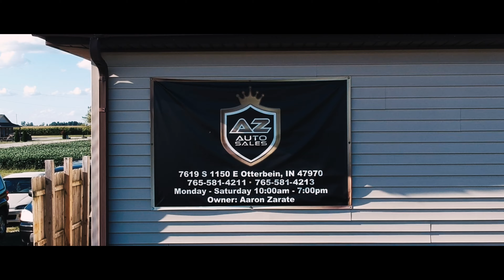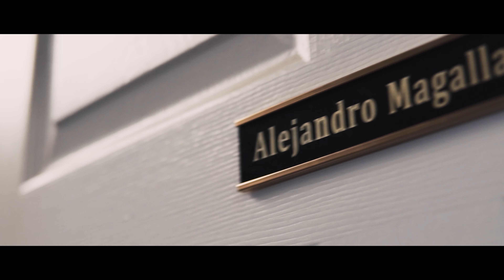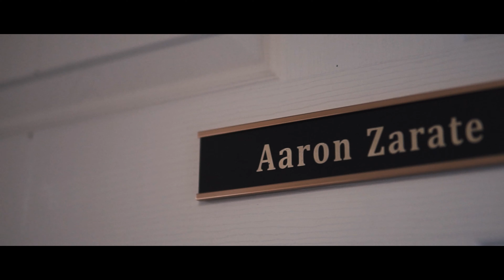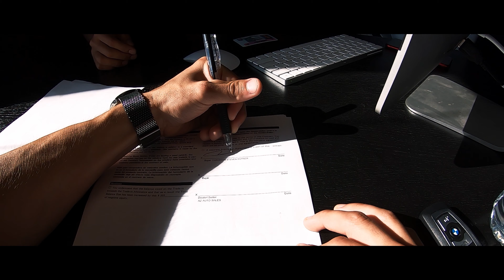AZ Auto Sales video